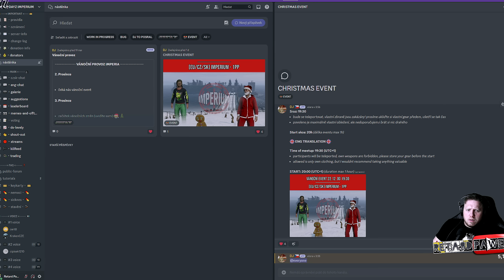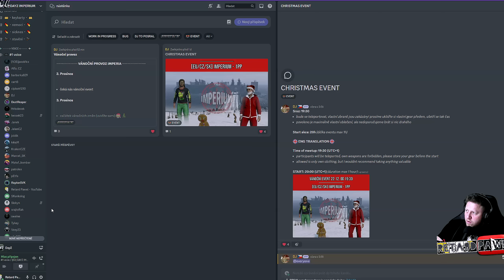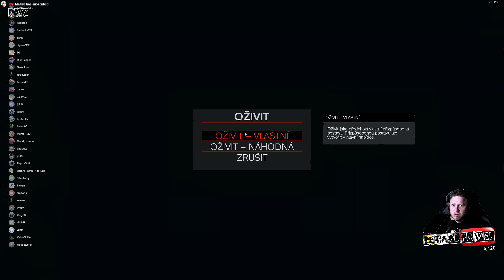DayZ - CZ/SK - IMPERIUM - VÁNOČNÍ EVENT!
💰 Pokud jsi kryptobaron, můžeš mě podpořit i formou zasláním kryptoměny! ⛏️
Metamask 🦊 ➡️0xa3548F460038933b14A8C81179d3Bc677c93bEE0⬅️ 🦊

🚷 Trapno - Humor 🚽 a dělání si legraci z věcí, které nejsou až tak vtipné 🐖? 🤔 Gameplay, let's play a stream plný sarkasmu? ☢️

Tak to jste na správném místě! 💣

📣 Pokud jste momentální nebo bývalí pacienti jakéhokoliv ústavu ♿️, v komunitě Retarda Pawla se rychle zabydlíte! 🚸

Každé video které tvořím dělám hlavně pro Vás, pro fanoušky 🙏! Nebojte se napsat komentáře 📝, 👍 a 👎, které mi velice pomáhají směřovat dál a přinášet Vám víc a víc zábavy 📈🚀

🖥️🖱️ Na čem to vůbec hraju a nahrávám?
OBSStudio
🎮 PC:
CPU = AMD Ryzen 5 5600X
MB = GIGABYTE B550M DS3H - AMD B550
GPU = MSI GeForce RTX 3070 VENTUS 2X OC, 8GB GDDR6
RAM = 32 GB - 2x HyperX Fury Black 16GB DDR4 3200
SSD = Kingston A2000, M.2 - 500GB + 256GB + 1TB
PSU = GIGABYTE P650B - 650W
CASE = Zalman T7
📺 Monitor:
27" ASUS TUF Gaming VG27AQ1A - 170 Hz - 2560 x 1440
27" ASUS VG279Q - 144Hz - 1920 x 1080
🎥 Web kamera:
Canon EOS 700D
🔊 Zvuk:

Skladba Carol Of The Bells interpreta Audionautix podléhá licenci Creative Commons 4.0 (uvedení zdroje).